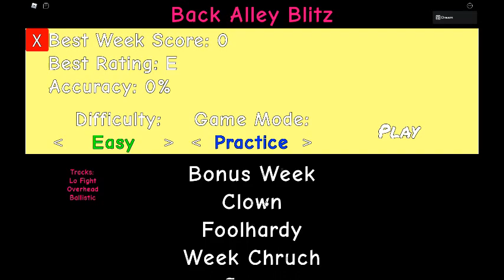Roblox FNF (Mod Links in Desc)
yes its true here da mod links les gooooooooo
Thats all the mods for now go download them for ur FNF